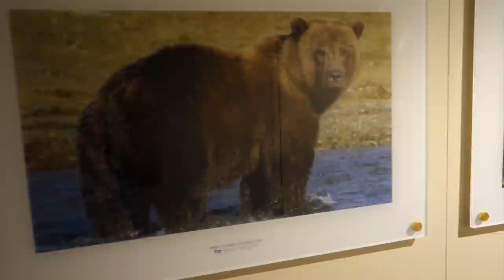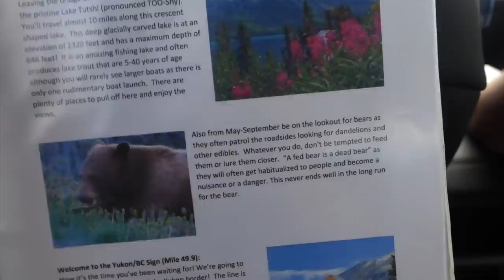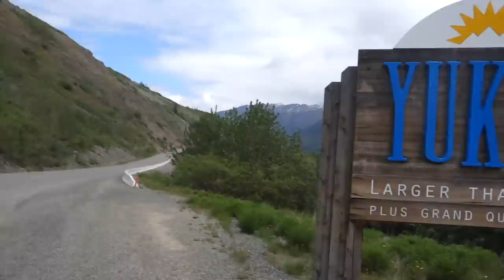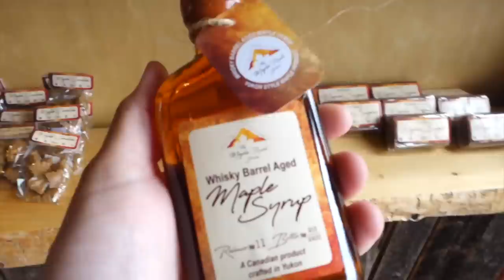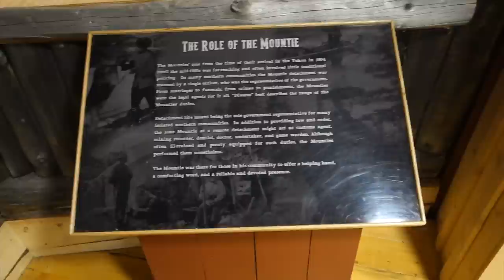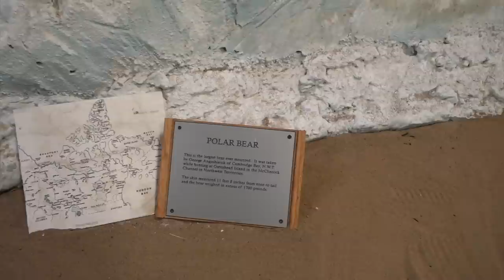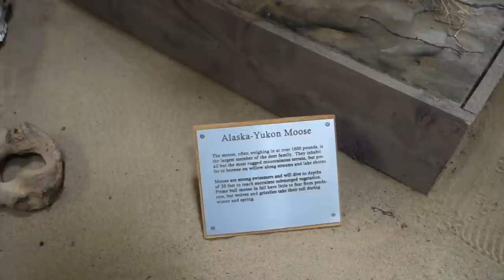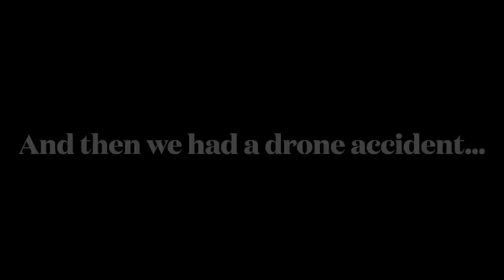Driving a Sports Car Through the Yukon! Skagway, Alaska on our Princess Cruise!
We're back in Skagway! What an amazing day this was as we explored the Yukon in an electric Ford Mustang from Klondike Electric Car Rentals!

We drove from Skagway, through the Yukon, to the town of Carcross where we visited the Caribou Crossing Trading Post. Along the way, we saw a bear, a porcupine, and some breathtaking scenery! This was such a great and unique experience that we would absolutely do again!